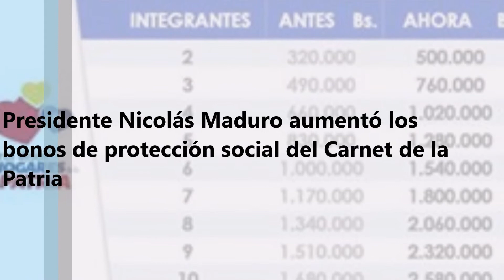NoticiasCLAP 📰 del 30 de abril al 4 de mayo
Conoce los titulares más importantes de la semana desde nuestro